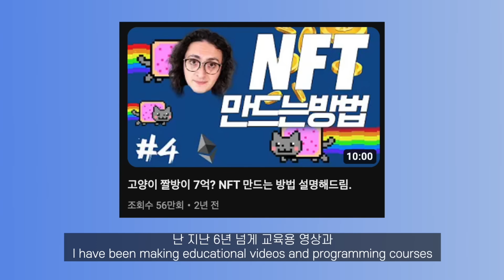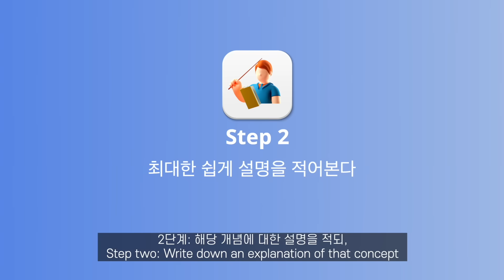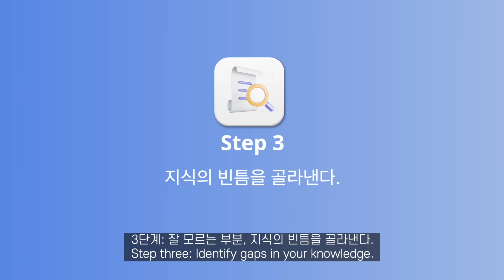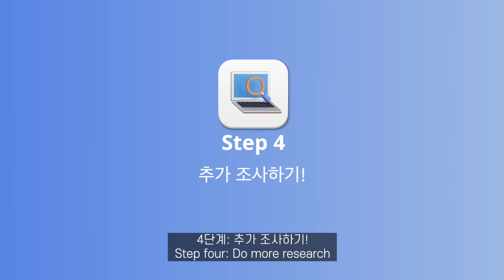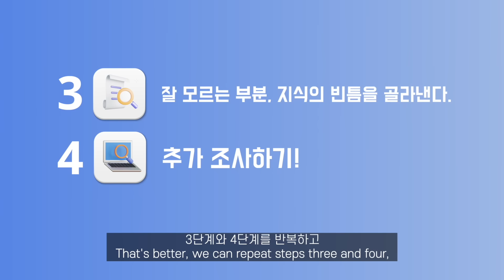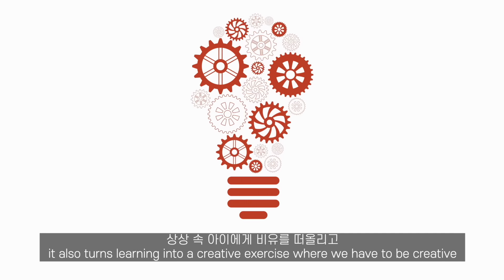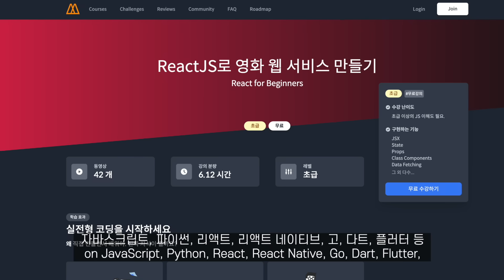천재들이 어려운 개념을 빠르게 배우는 학습법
니꼬가 6년 넘게 교육용 영상을 만들 수 있는 비결은?
바로 000 학습법 덕분이라고~!

📌 1:1 개인 맞춤 상담 받고. 코딩 무료로 시작하기
📌 니꼬쌤과 코딩 시작하기 (*무료*)